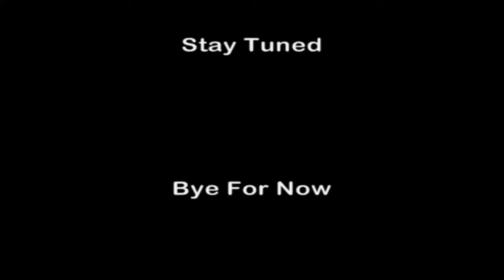[Beauty Contest]Miss Universe 1996 Part 1/7 (Complete Video Edition)